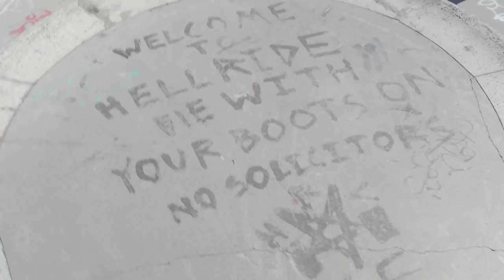WINKOWSKI, KNIBBS, ASTA, BRAUN & ZION POTRERO SESSION! Screaming Vlog 43 | Santa Cruz Skateboards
Screaming Vlog 43 begins in the van where we pick up Tom Asta, Fabiana Delfino, and Zion Effs to meet up with Jereme Knibbs, Kevin Braun, and Erick Winkowski at Potrero Skatepark in SF. After getting our legs moving at the park, it’s off to the streets where Knibbs secures a clip for an upcoming video project dropping sooner than later. Where should we go for our next Screaming Vlog?

Follow Zion on Instagram!

Follow Knibbs on Instagram!

Follow Kevin Braun on Instagram!

Follow Tom Asta on Instagram!

Follow Erick Winkowski on Instagram!

Follow Fabiana on Instagram!

Follow Tanner on Instagram!

Follow Pizz on Instagram!

Edited by Cody Long
Follow Cody on Instagram!

Check us out on TikTok!
Try our SCREAMING HAND Filter on Instagram!
Follow Santa Cruz Skateboards on Instagram!
Follow Santa Cruz on Twitter!
'Like' Santa Cruz Skateboards on Facebook!